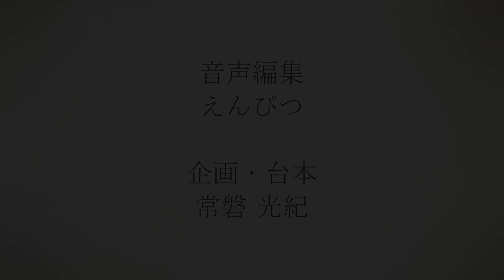ボイスドラマ「エルピーダ」Ep4 希望 -Hope-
ボイスドラマ「エルピーダ」　第4話「希望」

＊Story＊
地図にその名が載らないまま、侵略によって滅んだ王国「リヴァーディア」。
青年レネとその相棒モルテは、森林に包まれた亡国へと足を踏み入れた。とうの昔に焼け落ちた庭園で探索中、二人は見知らぬ少女の声を聞く。
次の瞬間、庭園が姿を変え――

これは、「エルピーダ」という花をめぐる救済の物語。

このボイスドラマは全4回のシリーズです。

＊Cast（敬称略）＊
レネ：折原幸平
モルテ、カナール：ばるう
アステル：寺島。

音声編集：えんぴつ
企画・台本・イラスト：常磐光紀

＊本作は、オリジナル小説「永劫のアナスタシス」の番外編となる作品です。
本作品に出てくる人物や国名は架空のものであり、実在の人物や団体などとは関係ありません。